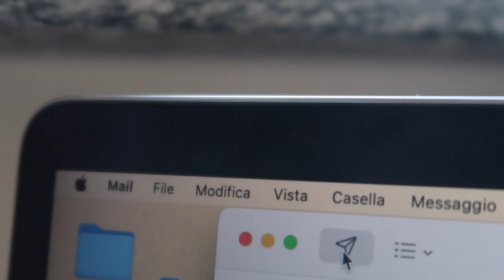VLOG WEEK: Una giornata di lavoro dietro le quinte & Wii | Valeria Martinelli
✨QUALCOSA SU DI ME :

Nome: Valeria

Cognome: Martinelli

Età: 17

Compleanno: 25 novembre